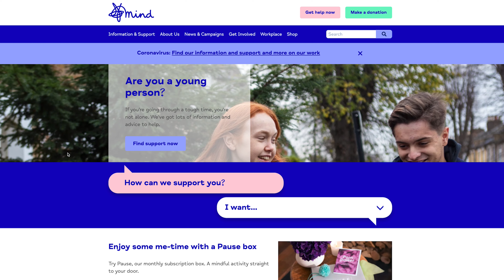MAN UP | We need to change the narrative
The expression "Man Up" is so engraved in our roots that despite personally not believing in it, the words kept ringing in my head recently.

That is why it is so important to me to change that narrative...
No one is immune to the struggles of life but we can determine the outcome by the actions we take?!

Over the past few months I have been in a bit of a rut and struggling preventing me to do the things I am really passionate about but for the first time, I went to ask for help and took actions which is feeling really good , especially knowing myself who would have rather sucked it up rather than asking for help.

To overcome me struggling, I have found the courage to seek help and for me these two organisations have been absolutely amazing and if you can you should definitely check them out:

TubeBuddy: An absolute awesome Tool if you are serious about Youtube